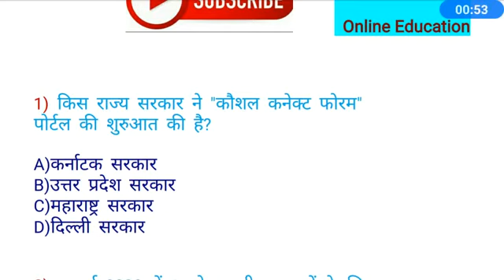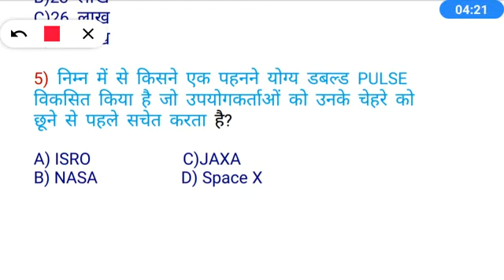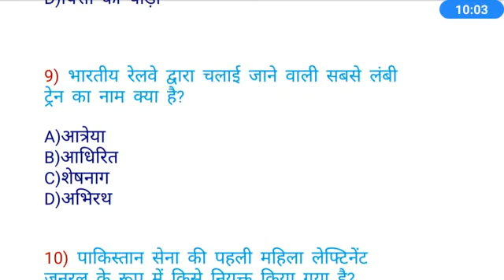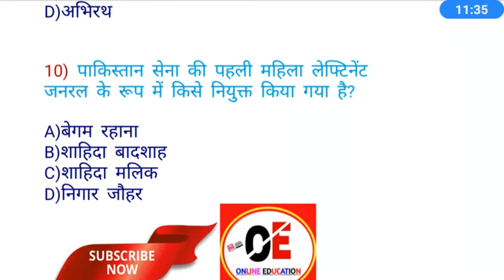Current Affair For Airforce Y Group Navy AA SSR MR & Coastguard Exam | 6 July Current Affair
this is current affair class for airforce y  group nd navy aa ssr upcoming exam so all the best and do their best..

for pdf join my telegram channel online education link..ONLINE EDUCATION